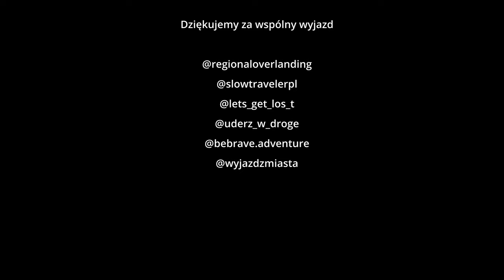Adventure Van Overland Trophy 2022 - relacja Na szlaku 4x4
Byliśmy obecni na wydarzeniu Adventure Van Overland Trophy 2022 i przygotowaliśmy krótką relację z tego wydarzenia.